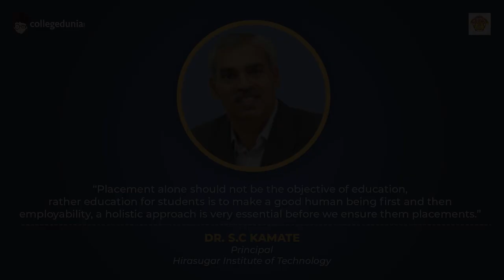Dr. S.C Kamate | Principal | Hirasugar Institute of Technology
Next in our series of Thoughtful Leaders, we have, Dr. S.C Kamate, Principal, Hirasugar Institute of Technology